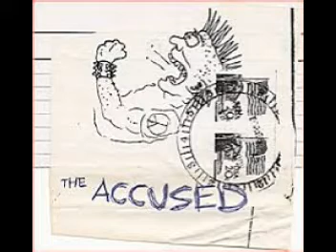Accused - Demo 80-81 (OG Singer)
Accused
Seattle
1980-81
Original Singer Demo